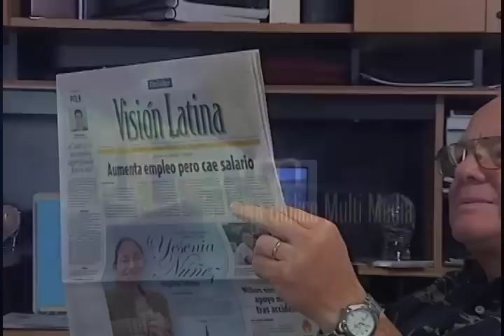Encarcelmaiento de Pablo en Jerusalén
Encarcelmaiento de Pablo en Jerusalén por Pastor Daniel Secrist y Misionero Kenneth Smith